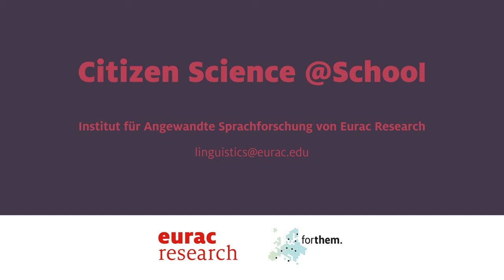Citizen Science@School DE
In this German language instructional teaser rap video, Citizen Science projects are promoted for pupils in schools.

This video is part of FIT FORTHEM project: Modelling Citizen Science for Education. The co-managers of the project were prof. Petteri Laihonen (University of Jyväskylä) and prof. Katarzyna Molek-Kozakowska (University of Opole). This video was created by EURAC Research (Bozen/Bolzano, South Tyrol, Italy).

Modelling Citizen Science for Education has been Funded within FIT FORTHEM European Union's Horizon 2020 Research and Innovation Programme under grant agreement No. 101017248.